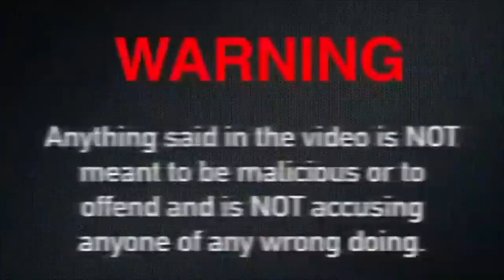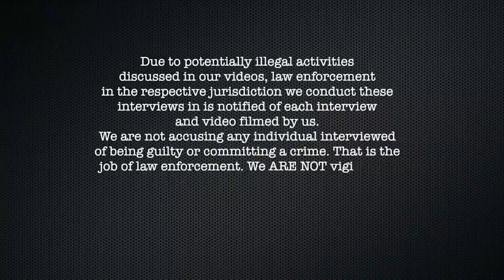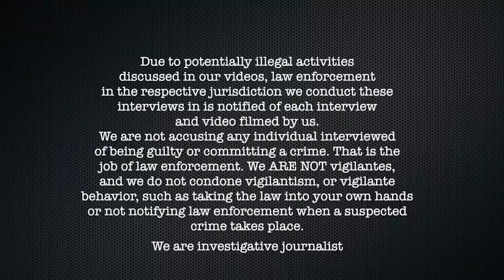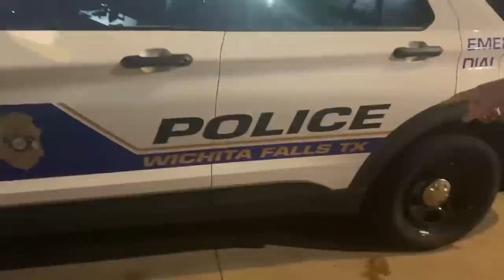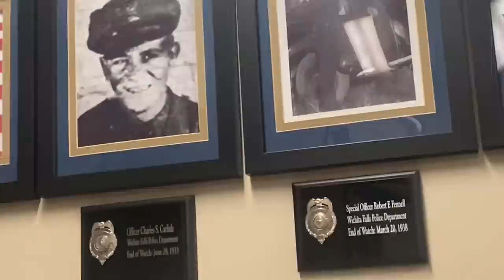Pr●d's Wife Divorces Him On Their FIRST DAY OF MARRIAGE... ARRESTED... (Gladstone, Missouri)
00:00 Intro
4:00 Video
30:00 Cops